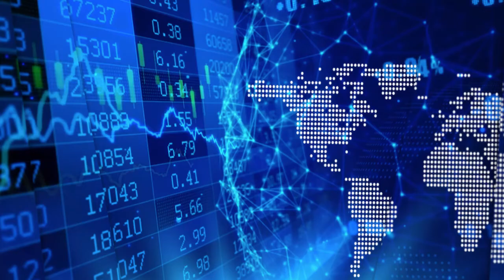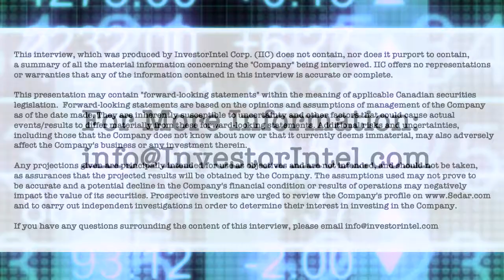Jack Lifton, Christopher Ecclestone and Maritz Smith on the escalating EV demand and price for tin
In this episode of the Critical Minerals Corner with Jack Lifton, Jack is joined by Maritz Smith, CEO of Alphamin Resources Corp. (TSXV: AFM) and Christopher Ecclestone, Principal and mining strategist at Hallgarten & Company to discuss the 'price rally' in tin. A critical material, they discuss the increasing demand for tin in the EV market, the rising shortfall and why "tin is the glue that holds the electronics and technology world together."

In this InvestorIntel interview, Maritz went on to explain why there is a shortfall in tin supply. Alphamin’s Mpama North is the world’s highest-grade tin resource – about four times higher than most other operating tin mines in the world. Currently producing 4% of the world’s mined tin, Alphamin is the first tin major since the 1970s. Maritz added that Alphamin has robust margins and cash flow and the Company is allocating internal cash flow to fund drilling campaigns to double its current orebody and discover another high-grade deposit south of Alphamin’s operating Bisie mine.

About Alphamin Resources Corp.

Alphamin Resources is a low cost tin concentrate producer from its high grade deposit at Mpama North. This is on its mining license and it has an additional five exploration licenses covering a total of 1,270km2 in the North Kivu Province of the Democratic Republic of Congo (DRC). Alphamin is headquartered in Mauritius and listed on the Toronto Stock Exchange (TSXV: AFM) and the Johannesburg Stock Exchange AltX (JSE AltX: APH). At a tin grade of roughly 4.5%, Mpama North is the world’s highest-grade tin resource – about four times higher than most other operating tin mines in the world. The Mpama North mine is in production. It has an output of ~10 000 tonnes of contained tin per annum, amounting to ~3% of the world’s mined tin supply. Alphamin is aiming to increase annual tin output and life of mine through incremental production from Mpama South and by adding more mines in close proximity to the current production and from within our licensed footprint. Their management team has successfully developed and brought the Bisie tin mine to production and is focused on taking the business to the next level as they pursue their objective of realising the full value potential of this extraordinary tin complex.